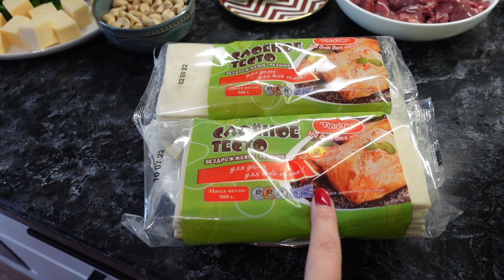Мои пластические операции 🤦‍♀️- как я живу с этими комплексами🧘Подготовка к дню рождения сына🔥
Всем огромный привет! Меня зовут Юля! Я рада приветствовать Вас на моем канале!